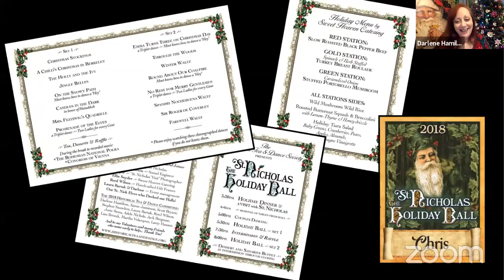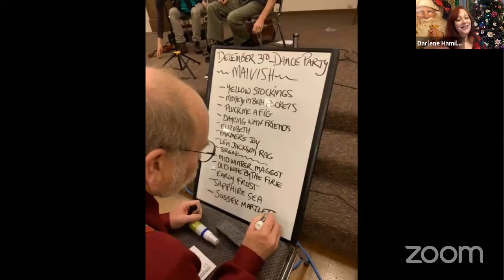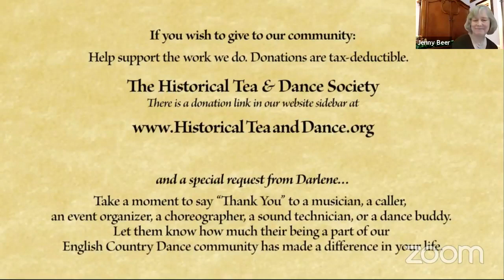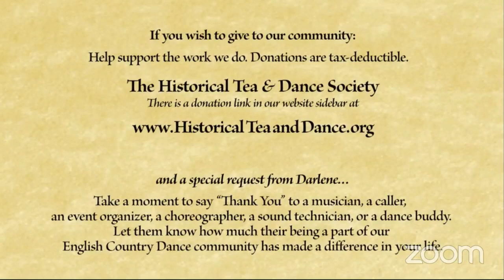5 Things - Darlene Hamilton - HTDS 12-23-2020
“5 Things... Inside the Dancing Mind of "5 Things" creator Darlene Hamilton - Historical tea and Dance